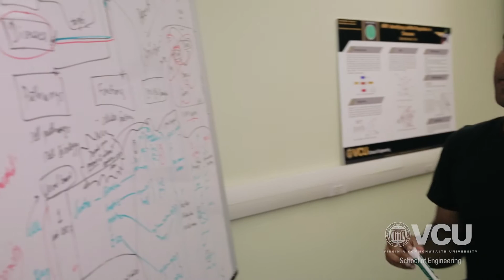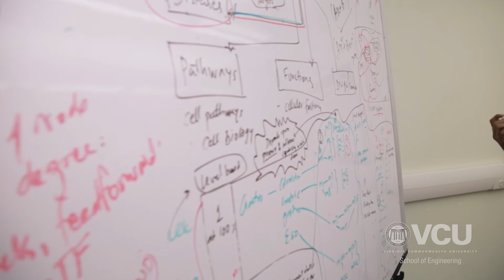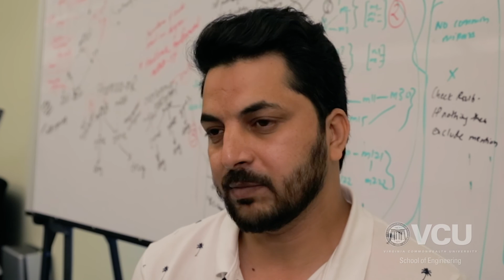Biological Networks Lab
At the intersection of biology and computer science, researchers in the Biological Networks Lab are forging insights that have applications in drug discovery and medicinal therapies.